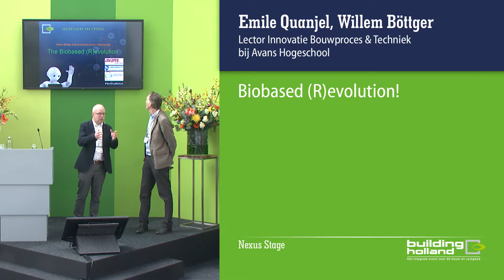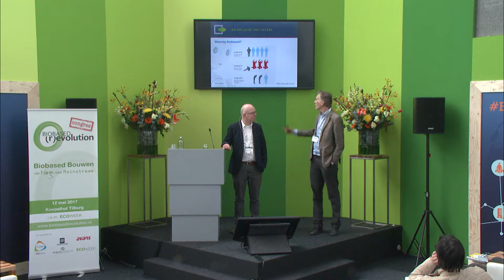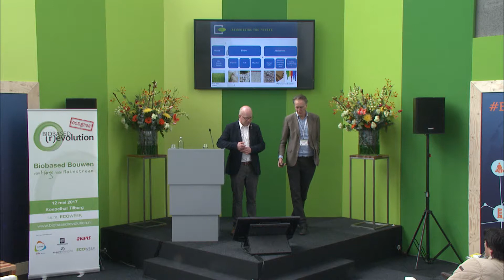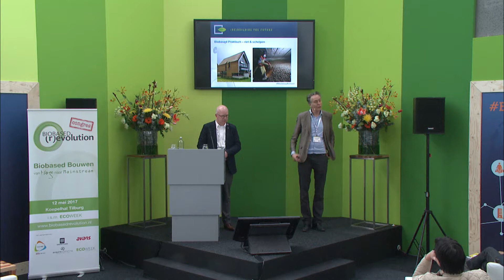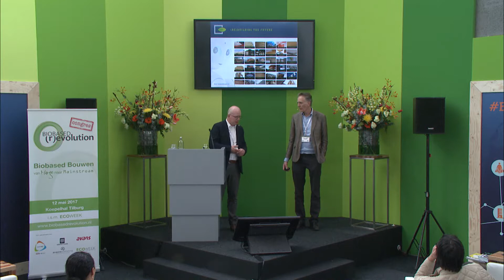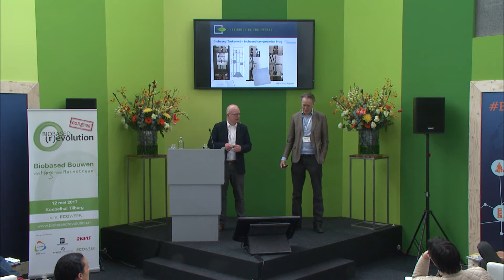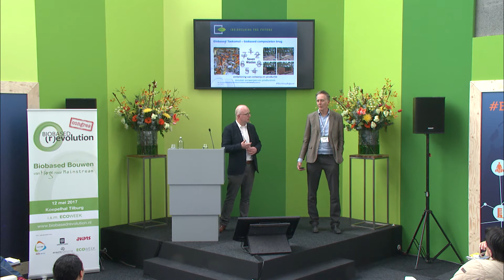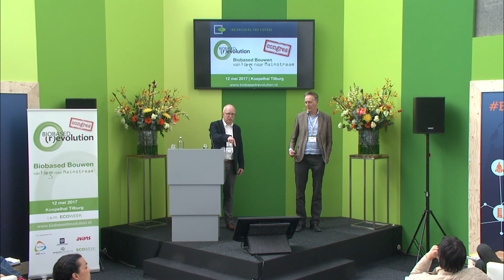Biobased (R)evolution -Emile Quanjel en Willem Böttger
Biobased materialen en bouwen met biobased materialen kan een positieve invloed hebben op de materiaalverspilling, de beleving en de gezondheid van de gebouwde omgeving. Dit  betekend een totaal andere manier om te kijken naar toepassing en detaillering, naar bouwmethodiek en ontwerp. Het vereist bovendien een andere manier van samenwerken tussen andere & nieuwe partijen, een andere manier om het totale proces – van initiatie tot beheer – te organiseren. Andere businessmodellen om deze noodzakelijke ontwikkeling ook daadwerkelijk te realiseren. Deze omwenteling is revolutionair, om daar te komen zijn (evolutionaire) stappen nodig om steeds te verbeteren.

De lectoren Willem Böttger (Biobased Bouwen) en Emile Quanjel (Innovatie Bouwproces & Techniek) van Avans Hogeschool zullen een doorzicht en perspectief schetsen over deze ontwikkelingen.